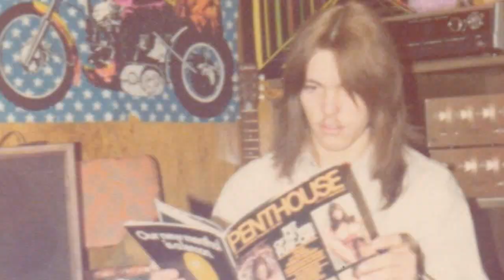''Carey and Louise'' The Taylor's episode 291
meet our good friends